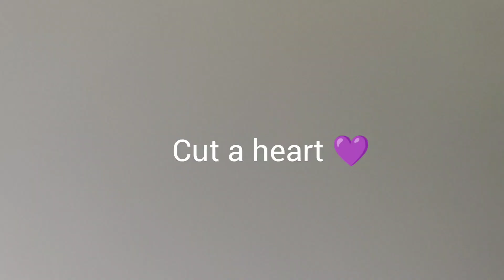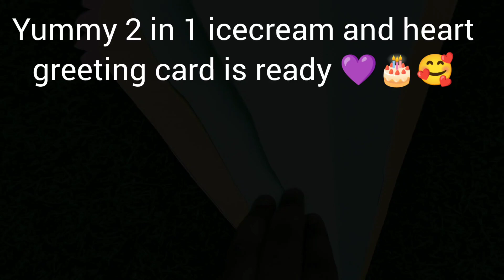2 in 1 icecream & heart greeting card for birthdays 🎉❤️🍦